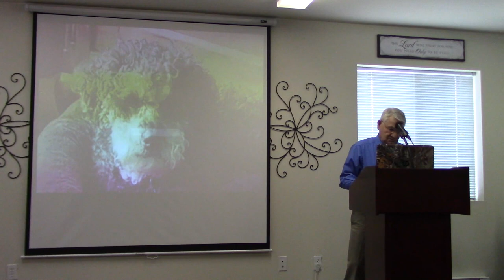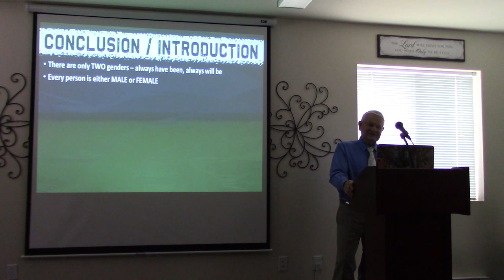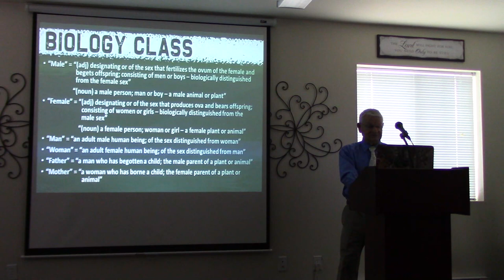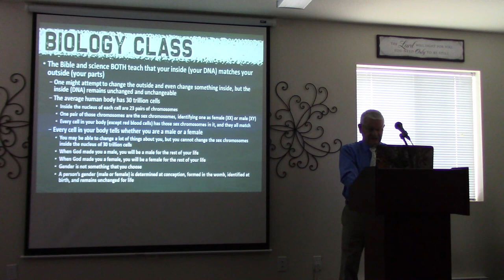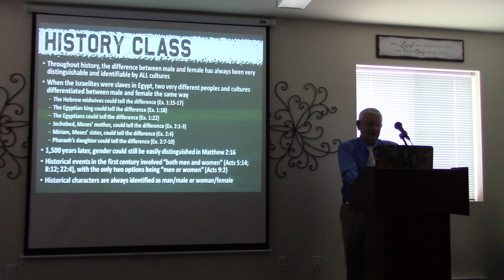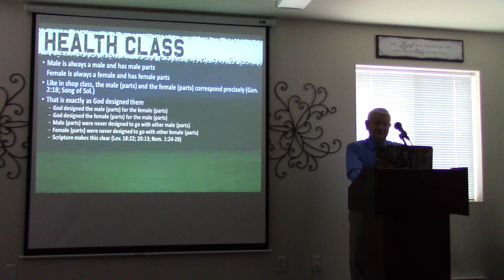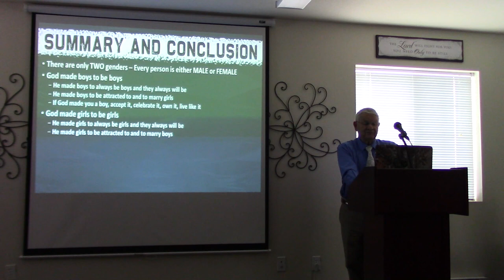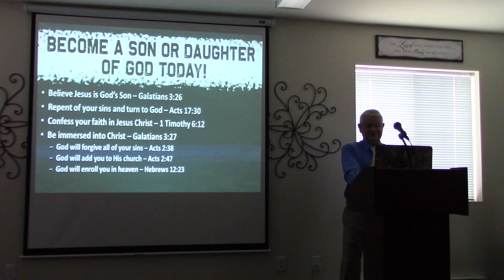Keith Rogers 3-5-23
Keith Rogers  Sermon    3-5-23